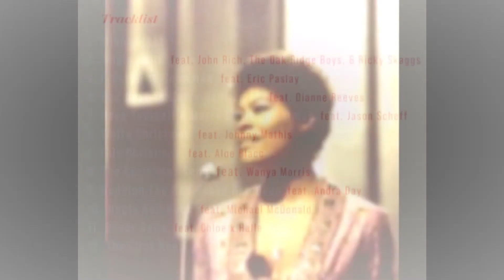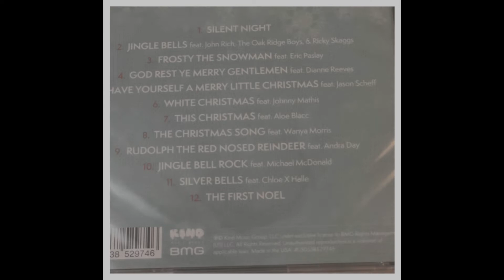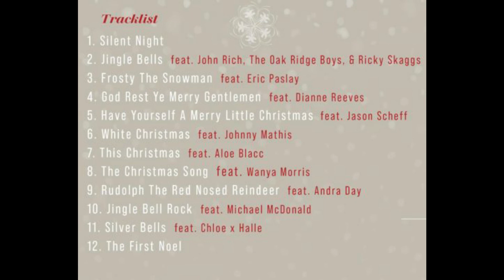Christmas With Dionne Warwick TRIO OF CLASSICS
Here is a segued trio of recordings from the legendary pop singer Dionne Warwick that are all seasonal classics. First off, Irving Berlin's 'White Christmas' which never gets old (even if you live in the Southern hemisphere as I do, and we never have a White Christmas). The middle recording here is 'The Christmas Song' penned by Robert Wells and Mel Torme. And finally, a traditional seasonal favourite that was first performed by Judy Garland in the 1944 movie 'Meet Me In St Louis' - the perennial 'Have Yourself A Merry Little Christmas', perhaps my favourite of all the classics. Duetting here with Gladys Knight, Dionne brings a touch of elegance and serenity to these three iconic tunes.  She has recorded a pair of albums across her career devoted to seasonal classics - 'My Favourite Time Of The Year' (2004) and 'Dionne Warwick & The Voices Of Christmas' (2019)

Dionne is one of my three all time favourite vocalists - the other two being Donna and Melissa - no second names required! I hope this Christmas brings all regular visitors to my channel and guests, a joyous, peace-filled and safe time and lots of merriment.